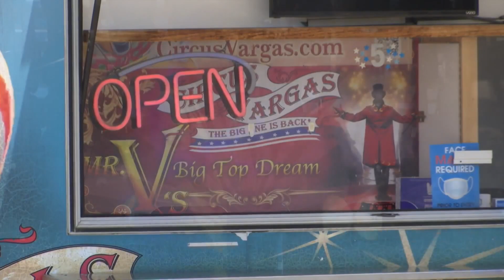Circus Vargas returns to Santa Barbara